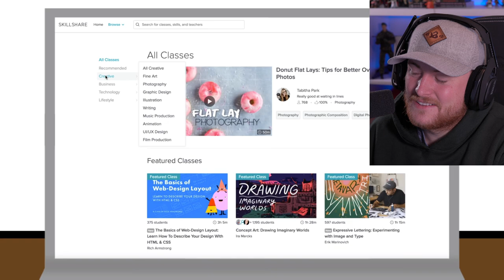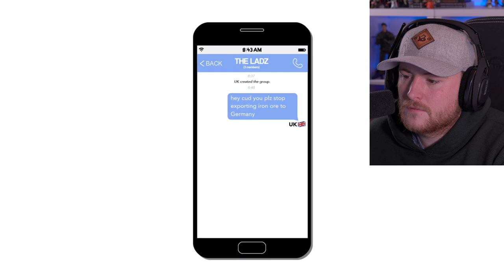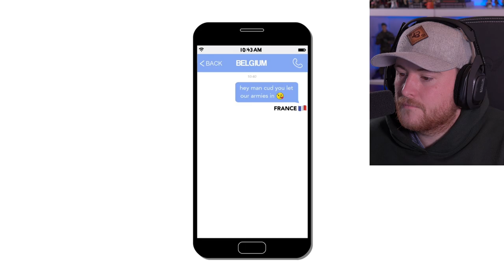Royal Marine Reacts To WW2 - OverSimplified (Part 1)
HERE WE GO WW2 - OverSimplified (Part 1)! This was fascinating! If you want me to react to part 2 let me know by liking the video!

Luke Jillings
Portland,
Maine. .
MY EQUIPMENT:
Key Board
Audio mixer

Favorite Books:
Norse Mythology: Neil Gaiman